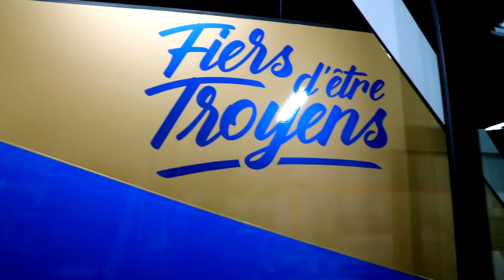Saison 2021-22⎥Nouveau car pour l'ESTAC !